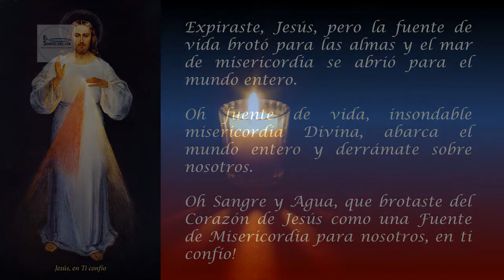CORONILLA A LA DIVINA MISERICORDIA